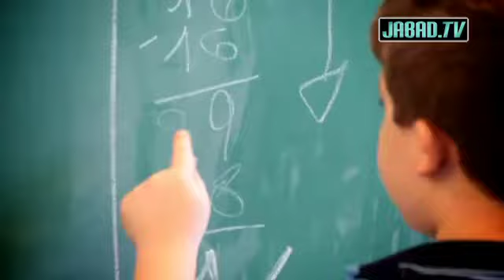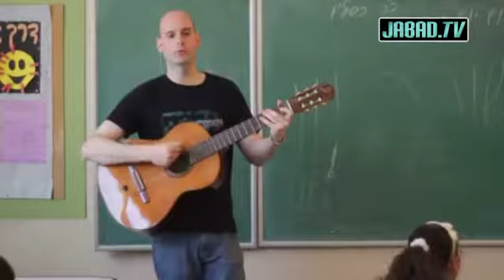UJ - Un lugar para toda la familia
El Rabino Mendy Gurevich, Director de la Comunidad Wolfsohn, nos cuenta a cerca de los avances y logros de esta comunidad escuela